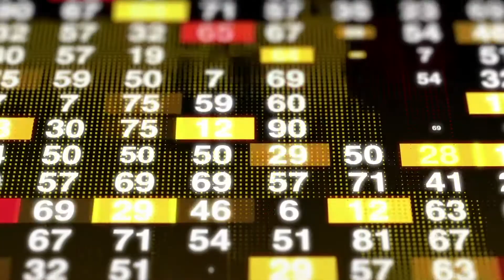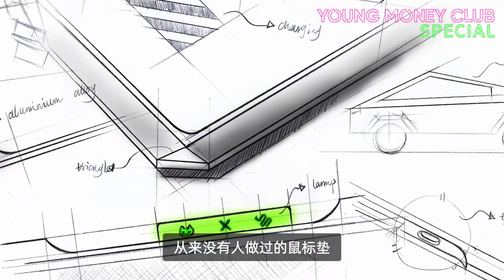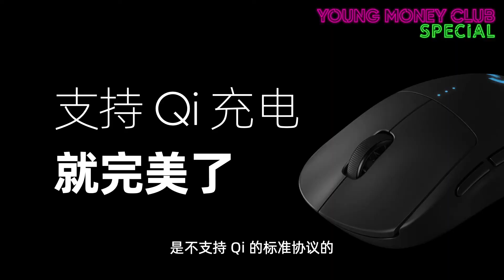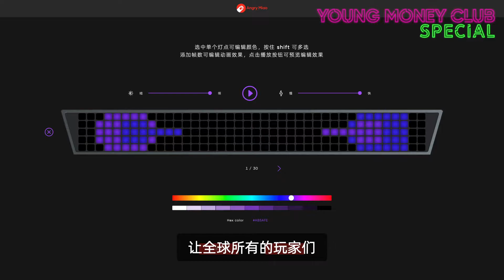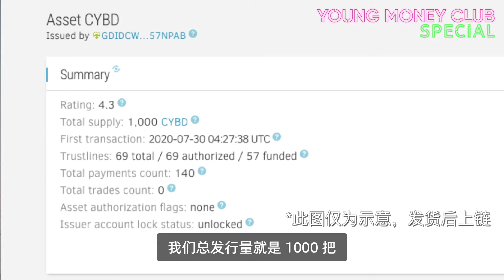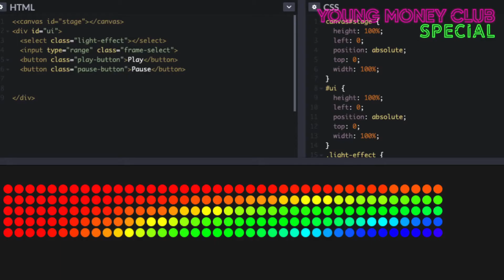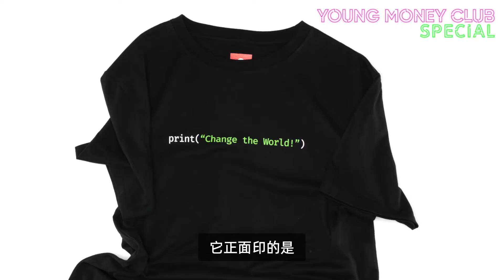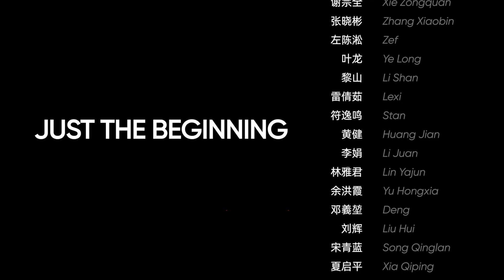Angry Miao Press Conference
Angry Miao 2020 Press Conference:

Believing in the wireless future, NOWIRE is a sub-brand of AngryMiao.
Based on the leading wireless charging technology, NOWIRE series products' unique design aims to eliminate all power cables on the desktop.